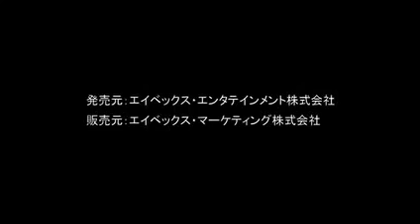[ Aurora Dream | Clip ] "Aira's View on Summer Confession"